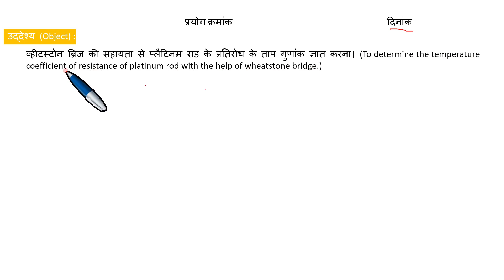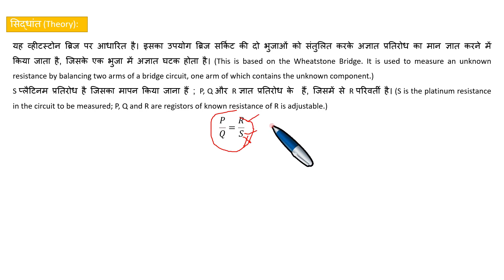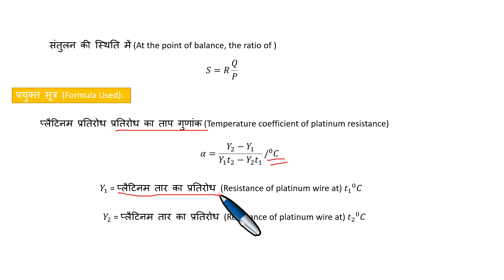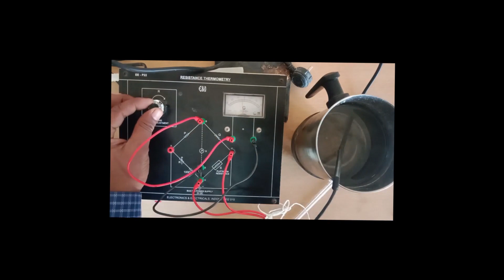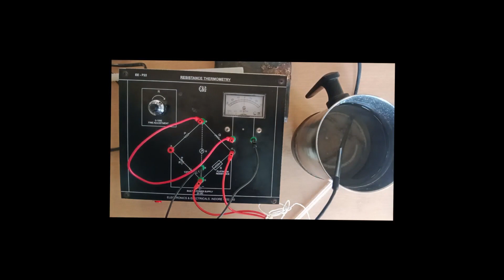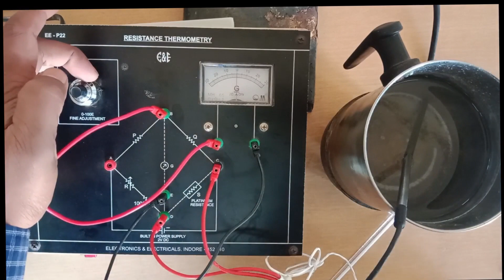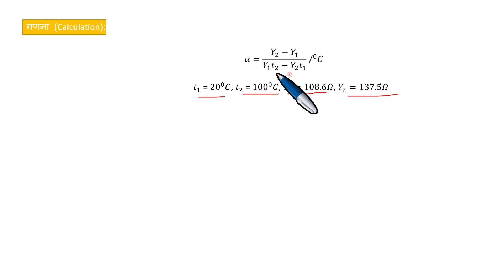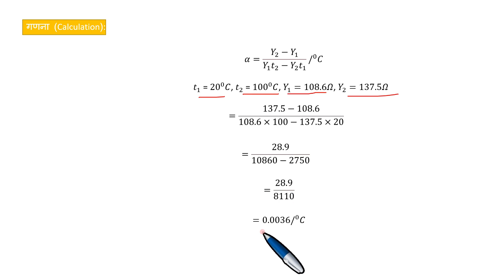To determine the temperature coefficient of platinum rod with the help of wheatstone bridge.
व्हीटस्टोन ब्रिज की सहायता से प्लैटिनम राड के प्रतिरोध के ताप गुणांक ज्ञात करना। (To determine the temperature coefficient of resistance of platinum rod with the help of wheatstone bridge.)